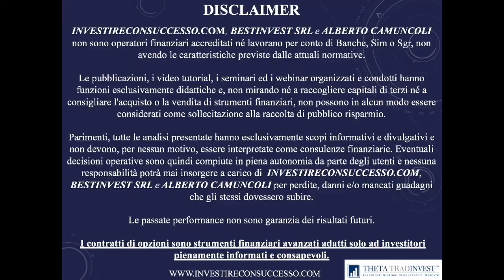Le opzioni sono pericolose, complesse e riservate solo a grandi fondi d'investimento... Oppure no?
Scopri come puoi avere IN OMAGGIO un video corso di quasi 5 ore sulle opzioni grazie ai Bonus di Subito operativo

Scarica gratuitamente questo eBook per non commettere più errori d'investimento tanto diffusi quanto costosi